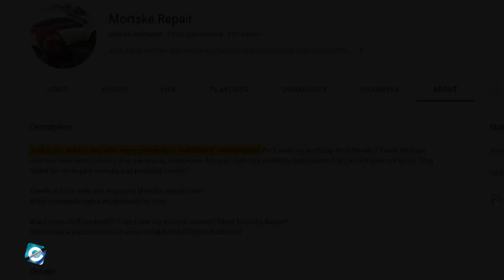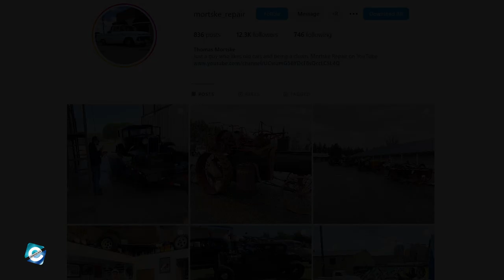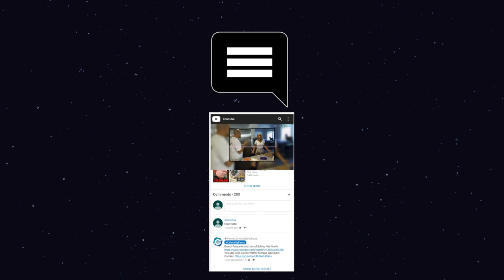What happened to Thomas Mortske from Mortske Repair? Mortske Repair Wife | Merchandise | Net Worth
Mortske Repair is a YouTube channel operated by Thomas Mortske. Mortske Repair is an automotive repair shop & owned by Thomas Mortske. Thomas is an automotive mechanic & fabricator. The channel is focused on the daily life of Thomas as he uploads the video of vehicle repairs & maintenance in his workshop.

Besides that, Thomas Mortske also runs a second YouTube channel, More Mortske Repair which has over 32K subscribers. Thomas is popular amongst the online auto repair community which made viewers curious to know more about his personal life. So, in this video, you will get to know what happened to Thomas Mortske from Mortske Repair & his personal life details including his wife, merchandise & net worth.

00:00 What happened to Thomas Mortske from Mortske Repair? Mortske Repair Wife | Merchandise | Net Worth
00:45 Mortske Repair Dog Duff
01:20 Mortske Repair Family
02:20 Mortske Repair Wife
03:10 Mortske Repair Net Worth
03:30 Mortske Repair Merchandise

Audio Credit:

Track: Back In The City
Artist: The 126ers

Track: Upsetter
Artist: The Mini Vandals

Track: Sweet Release
Artist: Dan Lebowitz